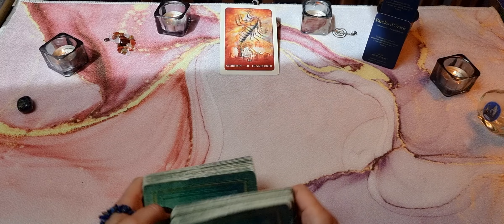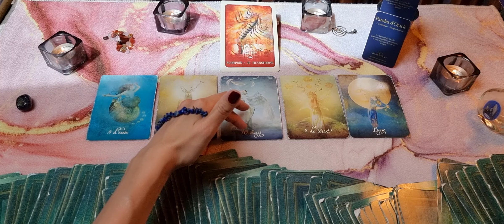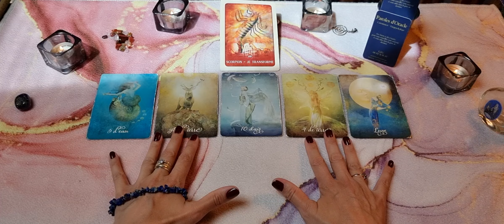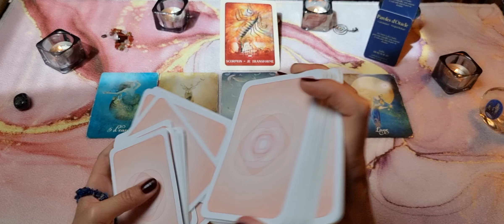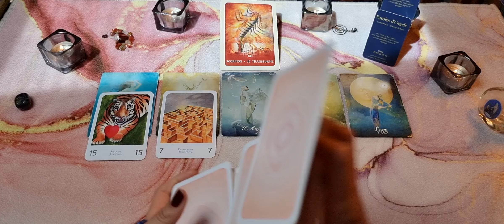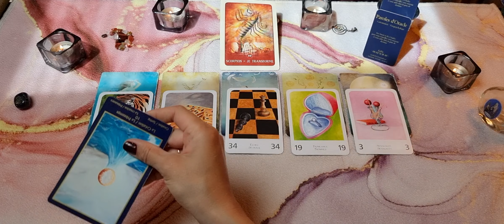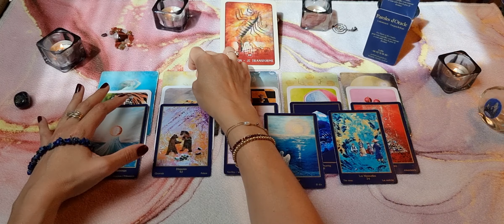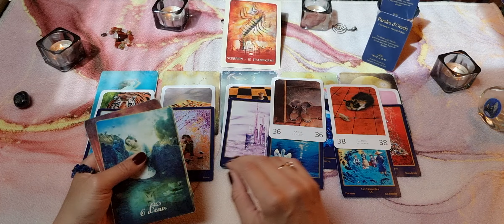♏️ Scorpion : sentimental ❤️ juin-juillet 2022 "Stabilité, sécurité ou passion ? Sacré dilemme"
Bienvenue sur @Parolesd'oracle pour votre tirage sentimental des mois de juin et juillet 2022 !

GaYa

JEUX UTILISES

Tarot de la bienveillance

Le Grand Oracle de l'Amour de Colette et Gérard Lougarre